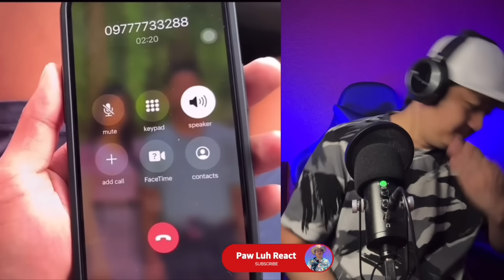ငပေါက်ကို နဂါးနီစစ်ကြောင်းက သတိပေးဆုံးမတဲ့ ရုပ်သံ